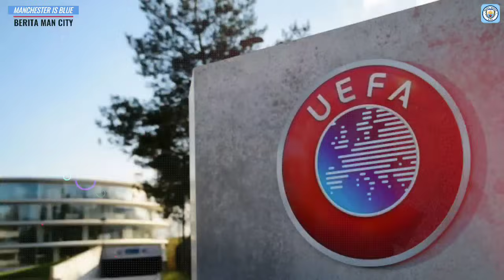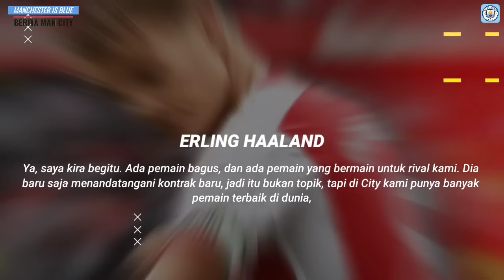JAMINAN Rp.1T🤑City Full Cuan Di UCL📝Walker Cedera Di Timnas🤕Haaland Pingin Odegard Main Di City🔵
INFO BERITA : JAMINAN Rp.1T🤑City Full Cuan Di UCL📝Walker Cedera Di Timnas🤕Haaland Pingin Odegard Main Di City🔵